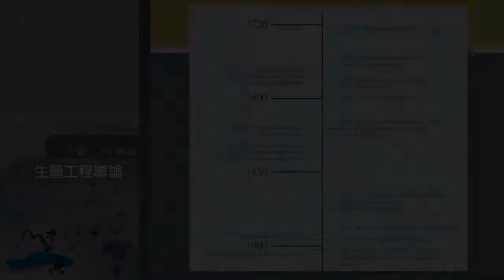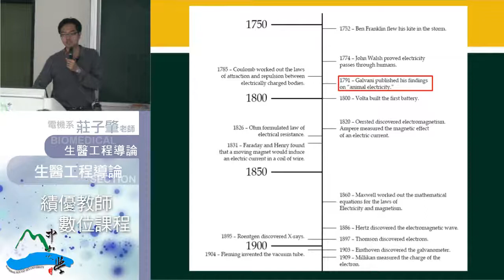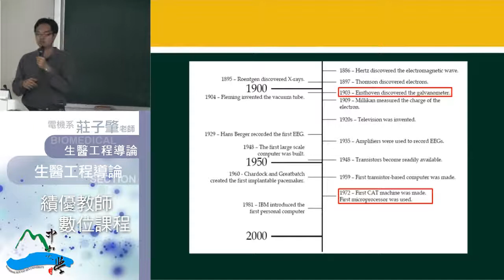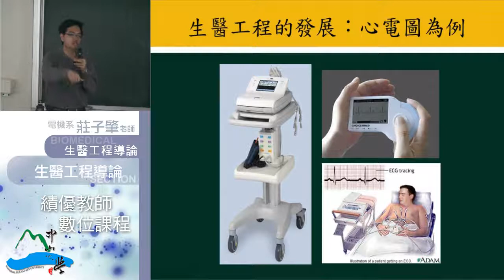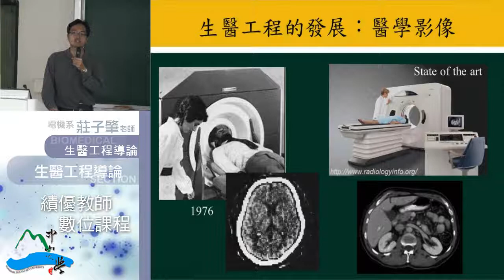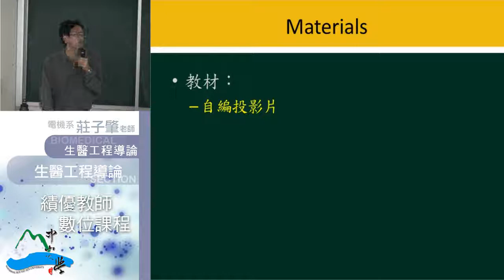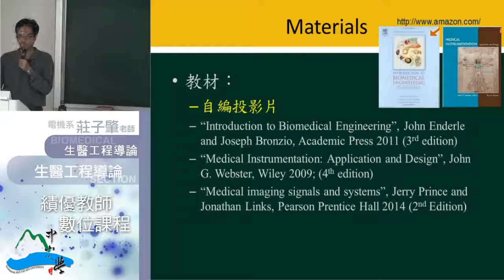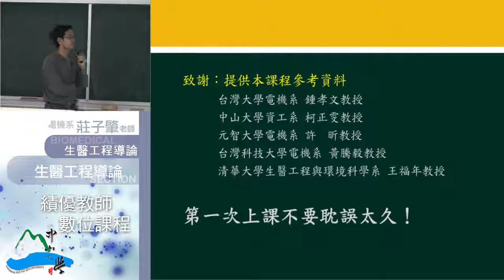生醫工程導論-02